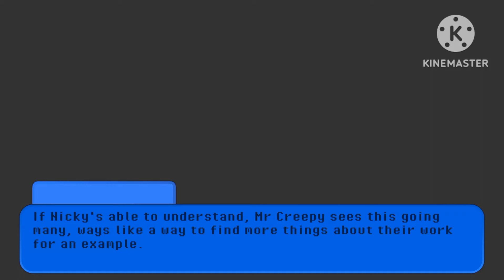¦¦Hello Neighbour: A Small Gift¦¦